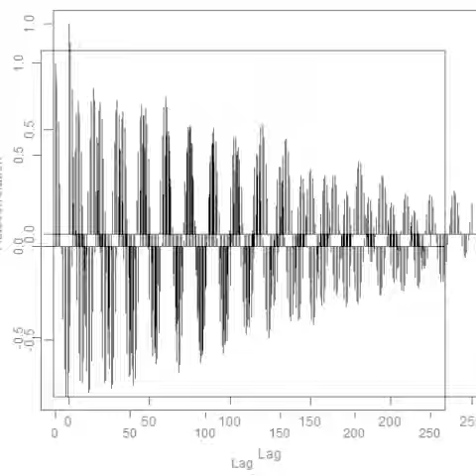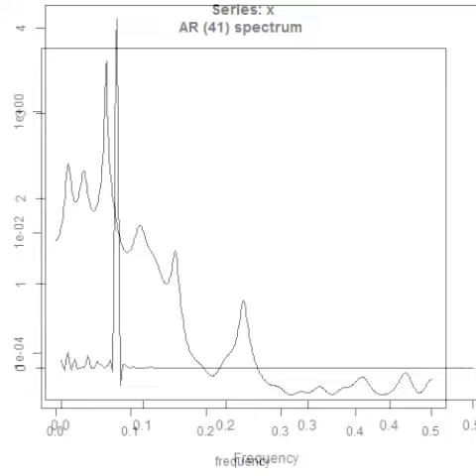統計処理（多変量自己回帰モデル 音圧データの解析）